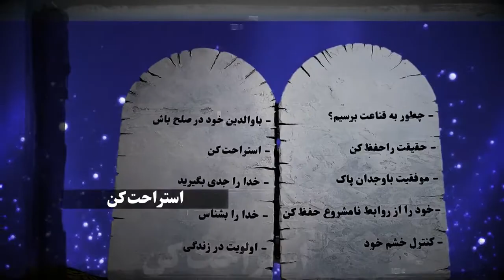کشیش جی جان - فقط ده تا - قسمت نهم - خدا را بشناسیم